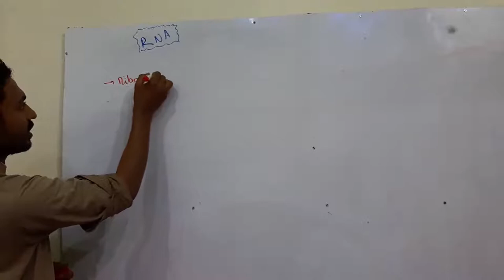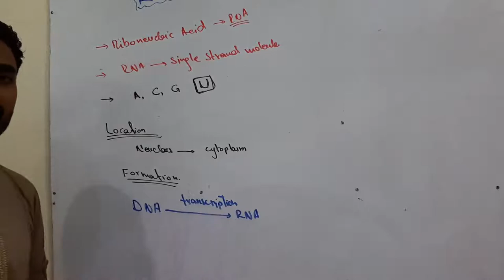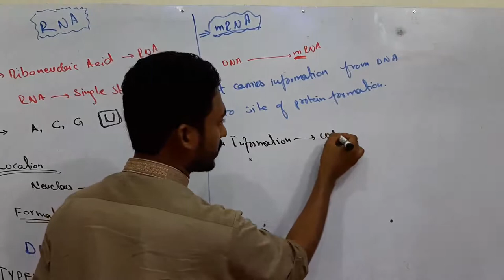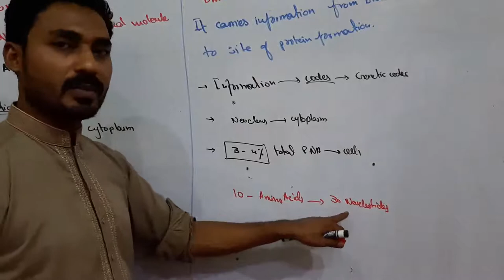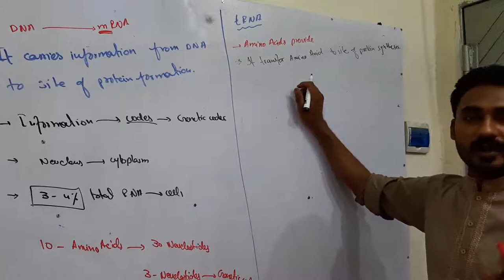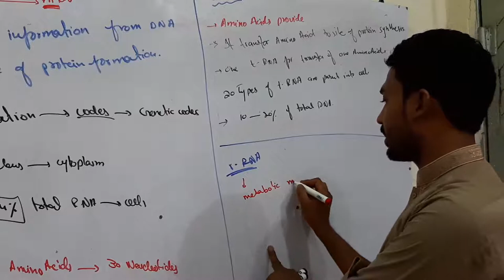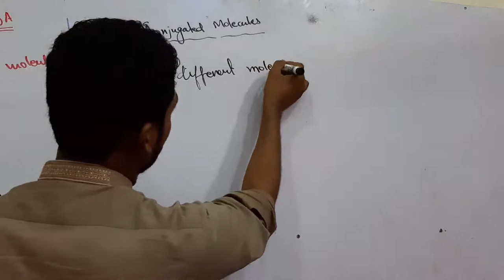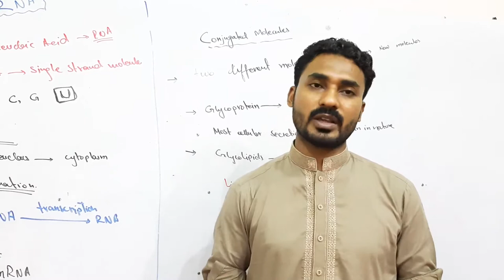Rna and its type